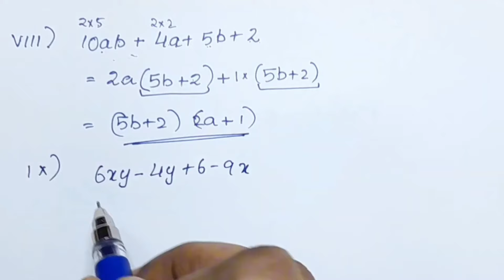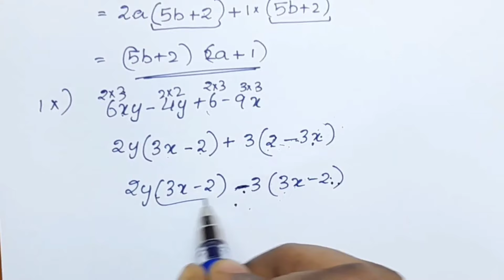Exercise 12.2 Q.no.3 Class 8 Maths Chapter 12 Factorisation New Syllabus In Malayalam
Topics
1) cbse maths class 8
2) cbse maths class 8 chapter 12
3)cbse classes by grace jose
4) ncert maths solutions
5) Factorisation  class 8 maths
6) class 8 chapter 12 maths new syllabus in malayalam
7)  class 8 maths  chapter 12 exercise 12.1 q.no.1